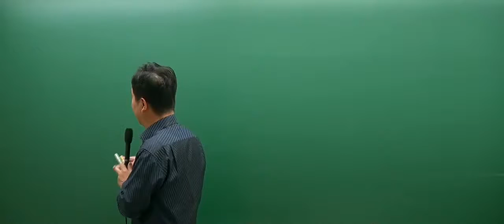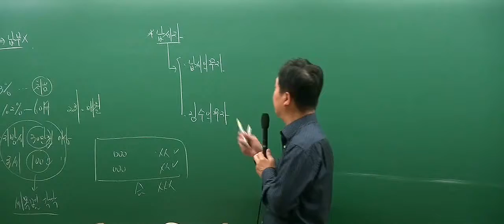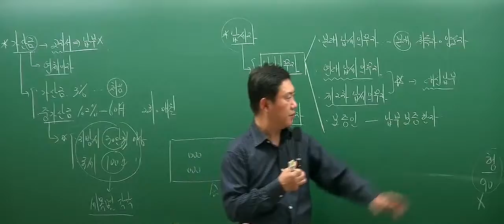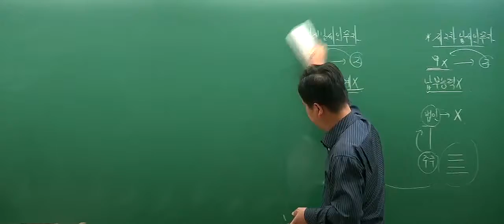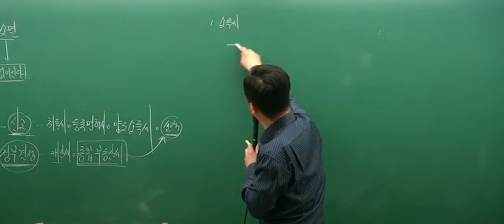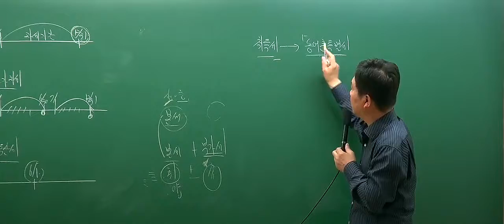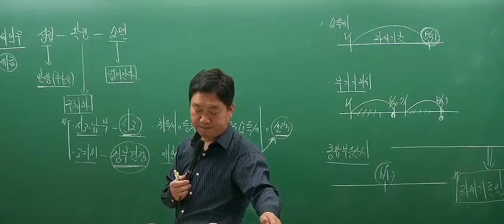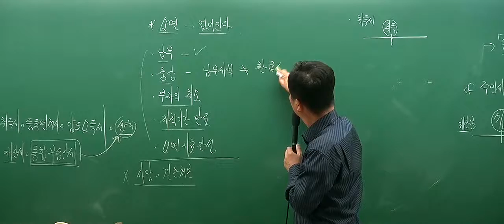[인강통]공인중개사 무료인강(핵심강의)_부동산세법(홍문성)_2강 가산금